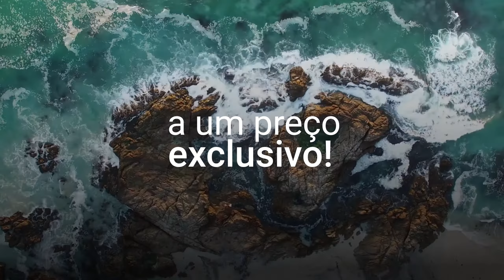Feira Virtual de Cursos de Inglês